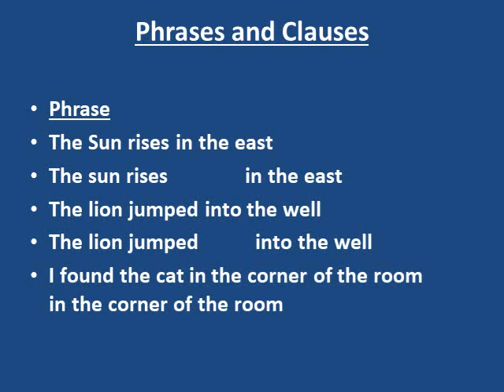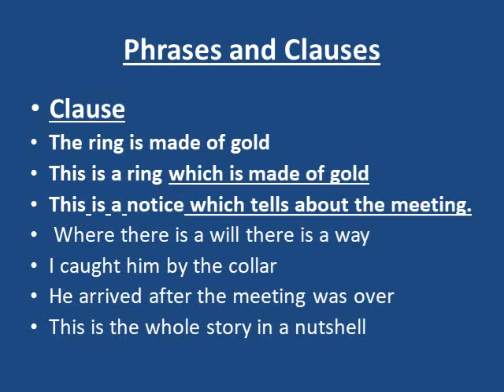Phrases and Clauses